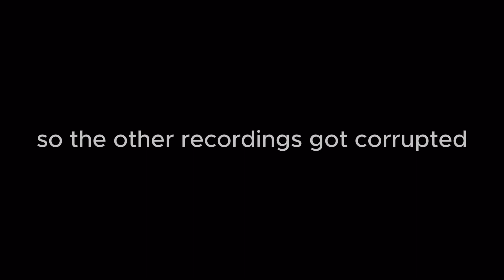BAXXRE PLAYS LEFT 4 DEAD: VERSUS MODE